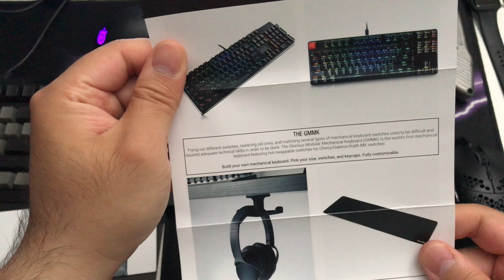Glorious Model O Unboxing and First Look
Super excited to receive the new Glorious Model O mouse.

Gameplay with it coming up, along with comments.
This is the matte black version.

First, here's the unboxing and first look.

At 2:00 minutes mark for mouse clicks.

Check out the mouse on amazon!